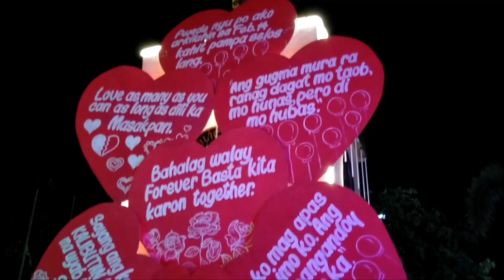Akong nalate sa valentine's day nagvideo nalang...